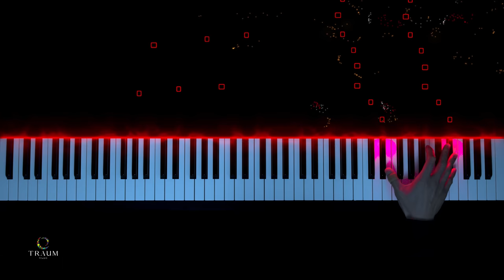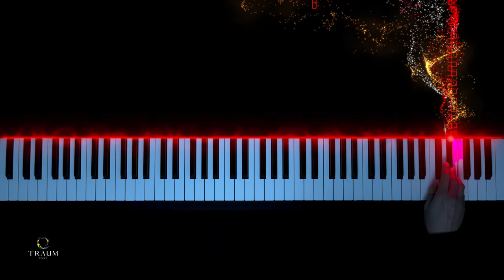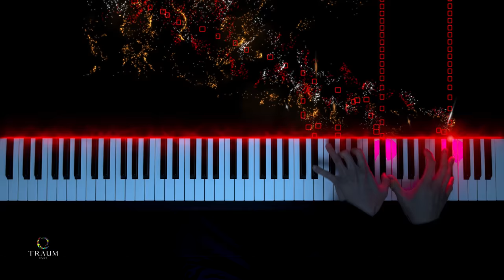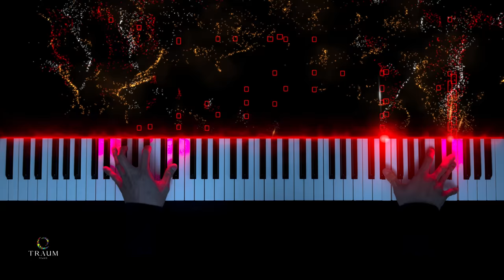Liszt La Campanella Difficult Version By Busoni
Liszt "La Campanella" Busoni Version